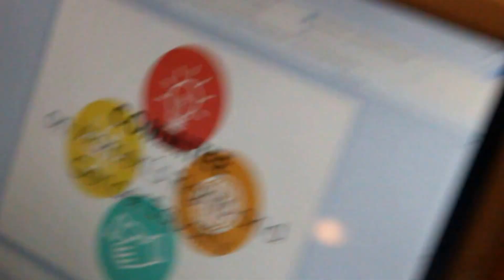Cherkasy RS'16 (part 2)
Cherkasy Regional Session of EYP - Ukraine (April, 1-3)

Credits: Annemari Sepp, Mykhailo Komarov, Lessia Burlet, Daria Topor